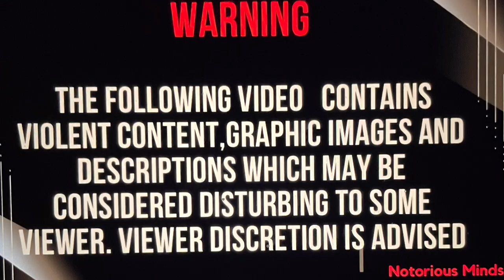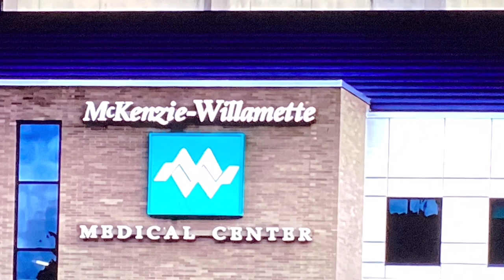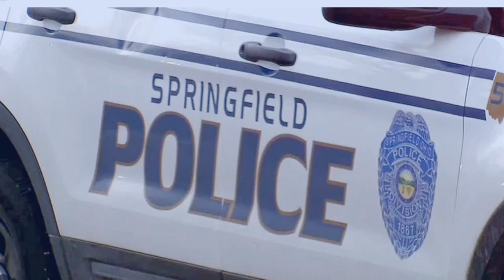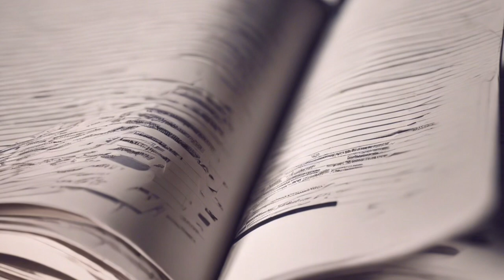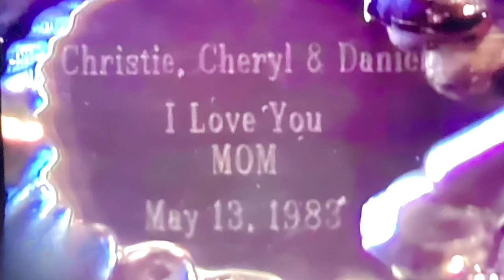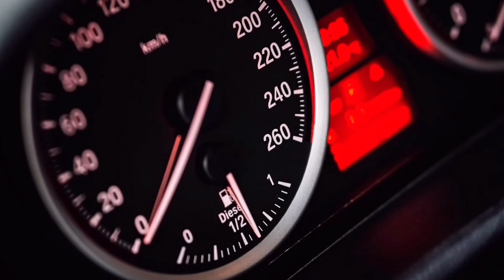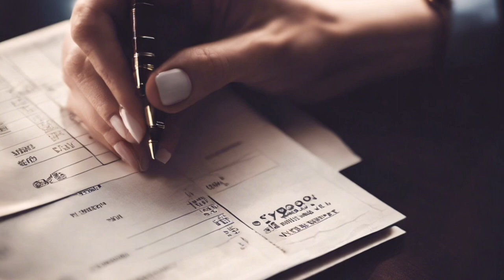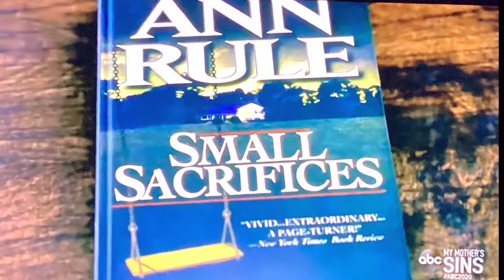Diane Downs “A Child’s Nightmare”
Take a look at the extraordinary life of the scandalous Diane Downs.